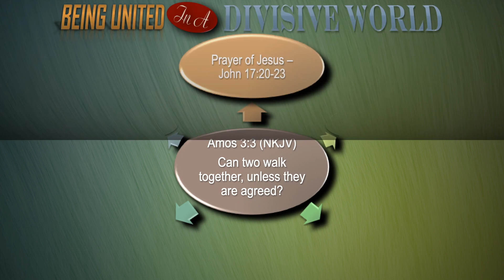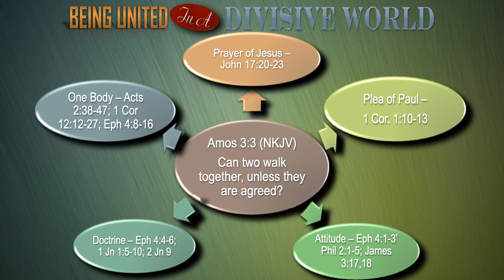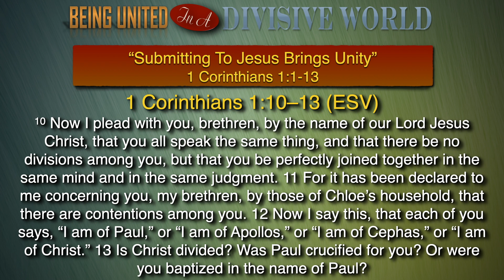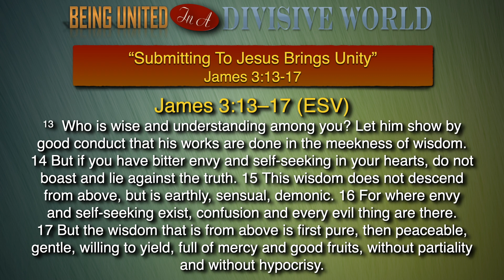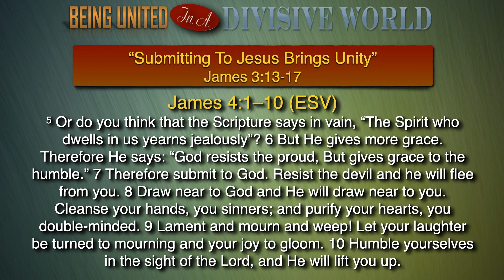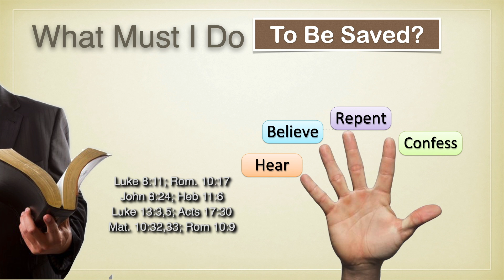Being United In A Divisive World YouTube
The Springhill church of Christ is a group of Christians committed to following just the Bible in all that we say and do. Our goal is to be a local church like those found in the pages of the New Testament. Our collective worship and work reflect this focus. Our weekly uploads are Bible lesson presented by the Springhill church of Christ Evangelists. We invite you to study the Bible with us. Like those found in the pages of the New Testament the Springhill church is completely independent of all other churches. We would love for you to join us for worship.